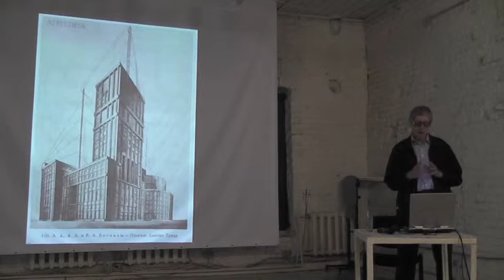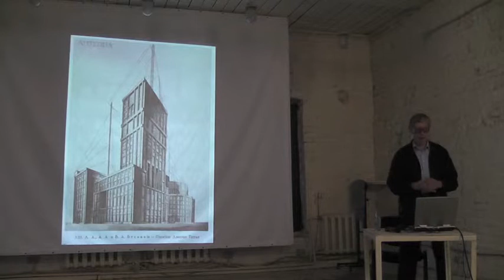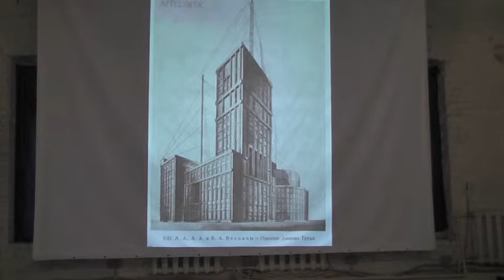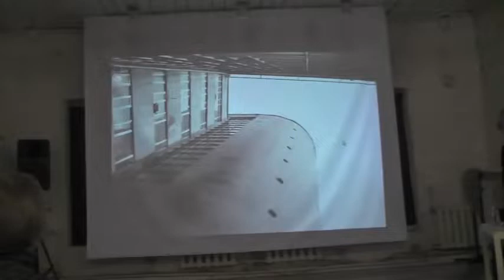Constructivist architecture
Историк архитектуры профессор Игорь Александрович Казусь говорит об истории возникновения конструктивизма - архитектурного стиля, определившего направление развития мировой архитектуры в XX веке.  Лекция "КОНСТРУКТИВИЗМ" была прочитана в Государственном музее архитектуры им. А.В.Щусева 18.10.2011 в рамках международного проекта "RKM Save Urban Heritage".